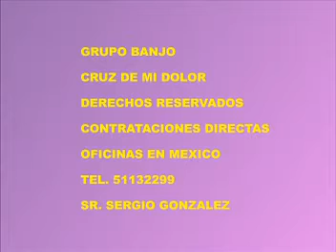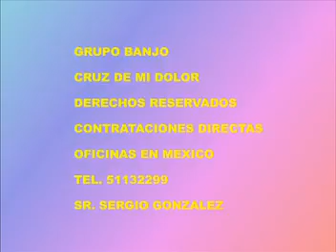CRUZ DE MI DOLOR GRUPO BANJO 2.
ESPERO LES GUSTE ESTE TEMA  CON MUCHO CARIÑO DE SUS AMIGOS DE GRUPO BANJO